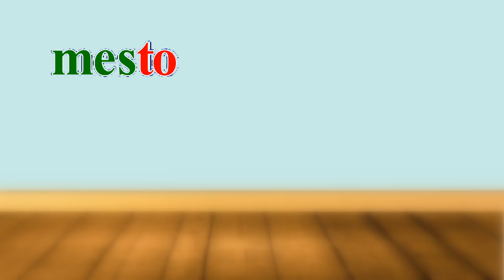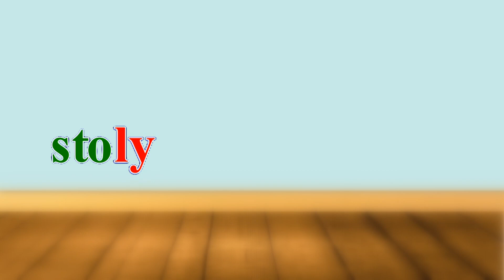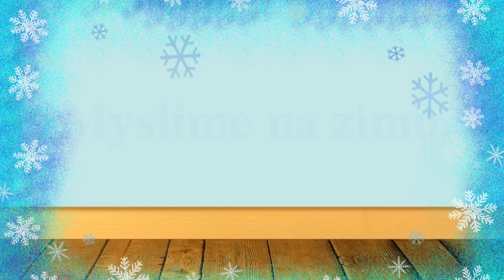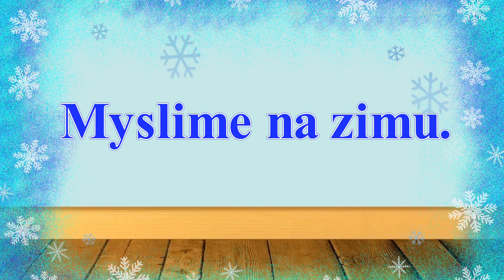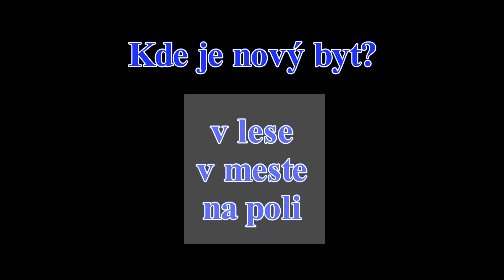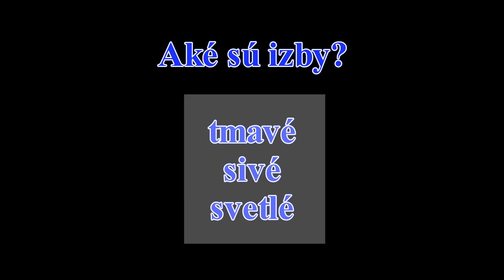1.B Učenie zábavnou formou pre prvákov - opakujeme písmeno T t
Podľa šlabikára od Virgovičovej